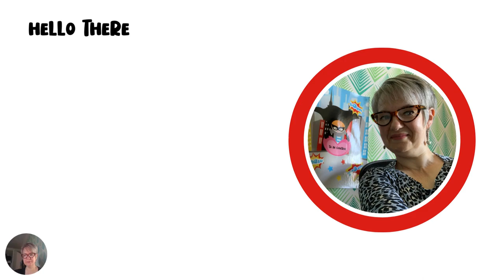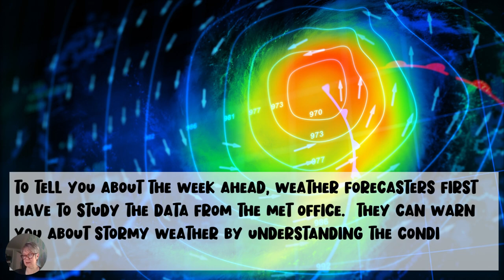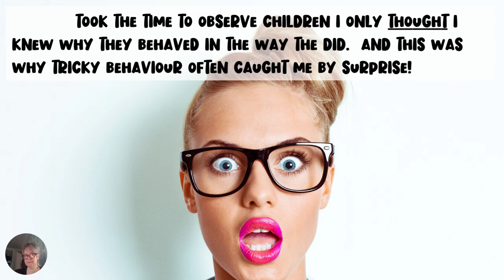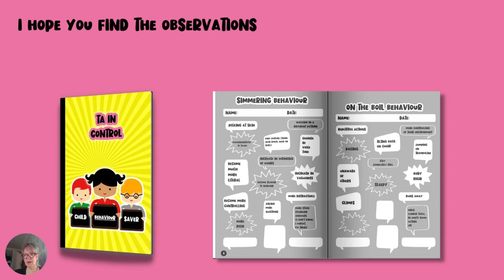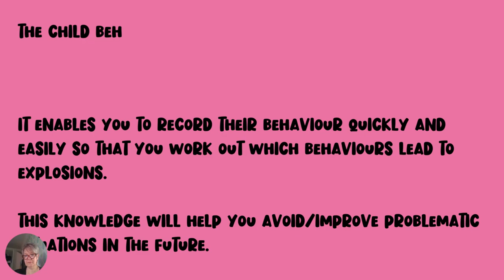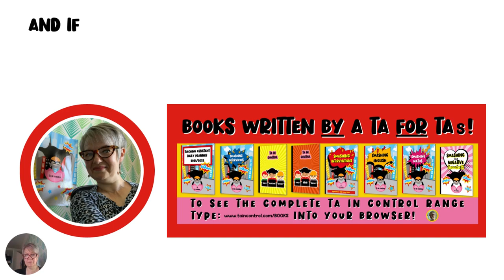HOW TO AVOID MELTDOWNS IN CHILDREN WITH TRICKY BEHAVIOUR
In this video I will explain how to avoid the stress of meltdown behaviour for the child and for YOU!

All of my books, videos and resources have been created through my 20 years as a TA/HLTA/1:1 TA and through the experiences of TAs currently working across the UK.  My books, videos and other resources are designed to SOLVE the every day problems TAs encounter in their work so that YOU can be a TA working at your MOST CONFIDENT BEST!

❤️You can find my ALL my TA IN CONTROL PLANNERS

❤️You can find ALL my TA IN CONTROL BOOKS (including 'SMASHING INTERVIEWS'

❤️You can get to my TA IN CONTROL Facebook Group

❤️And if you suffer with self-doubt, lack in confidence and keep wishing things were different, come and join TA CONFIDENCE MINDSET Membership programme